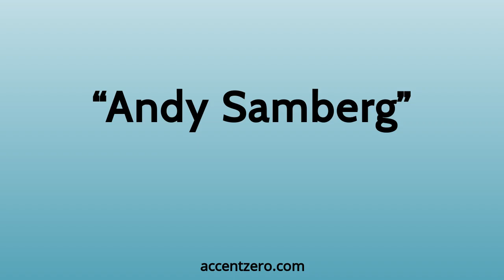Pronounce "Andy Samberg" - South Korean accent vs. native U.S.